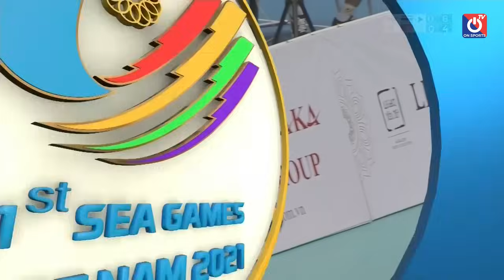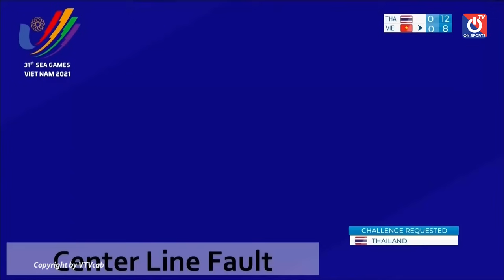FULL HD | THAILAND - VIETNAM | Final Women’s Volleyball - SEA Games 31